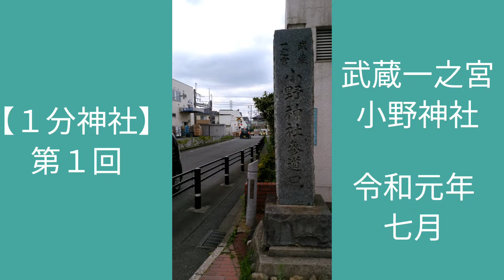【１分神社 第１回】武蔵一之宮小野神社（東京都多摩市）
武蔵一之宮小野神社　(東京都多摩市)由緒あるパワースポットです。主祭神は天ノ下春命、瀬織津姫命。